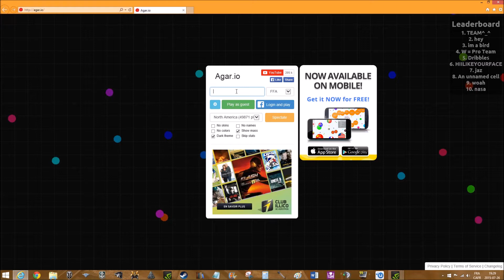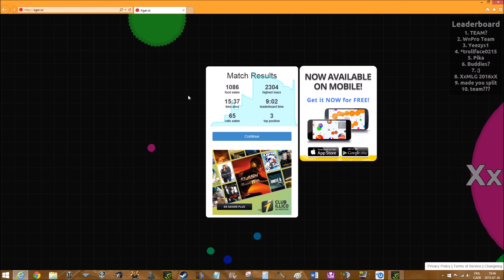2e essaie Top 1 en 20 minutes | Agario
Ça team ! Ça team ! C'est injuste !